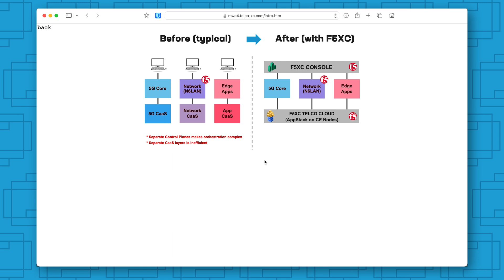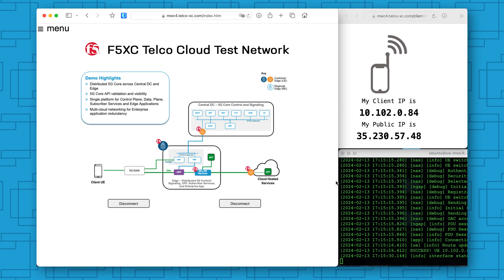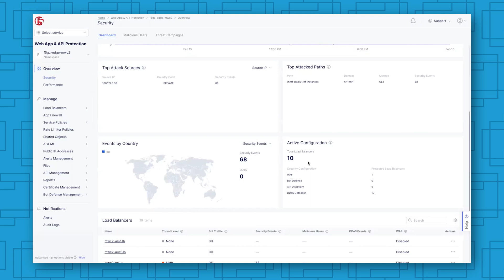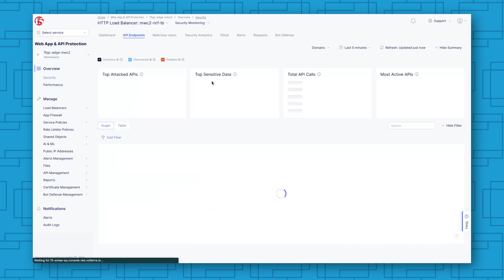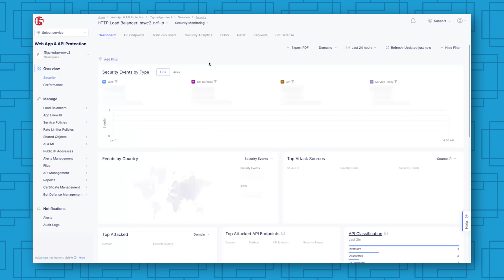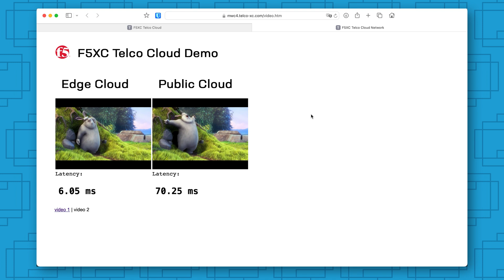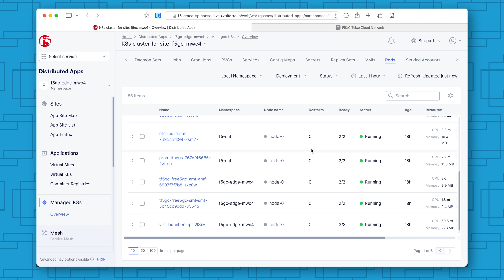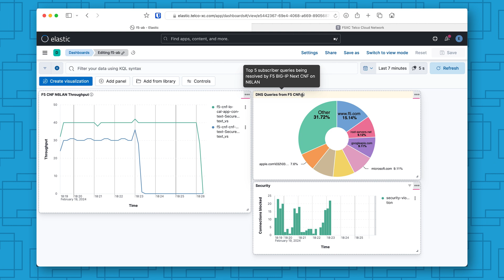Simplifying Telco Cloud with F5 Distributed Cloud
In this video, we explore how F5s Distributed Cloud simplifies TCO Cloud deployments. We discuss the challenges of managing multiple stacks for 5G core networks and network applications, and how F5s solution streamlines these processes. Gain insights into enhancing efficiency and reducing complexity in telco cloud environments.